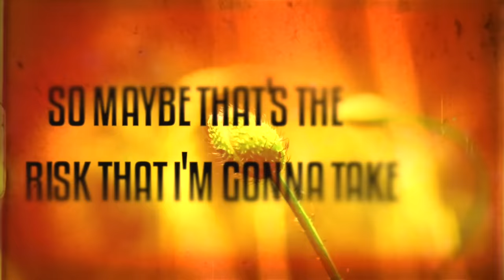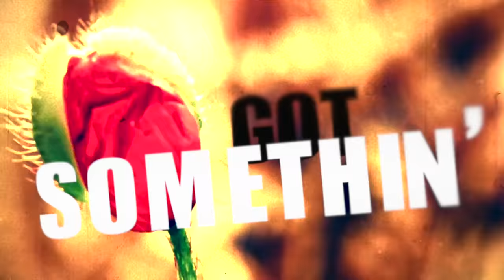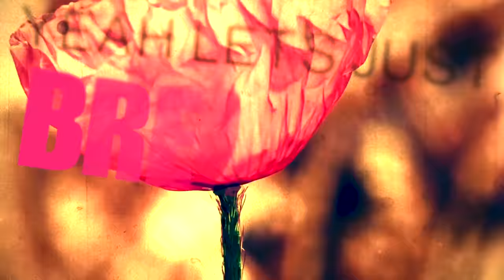KRISTII - Break the Rules (DJ Rebel Remix)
Watch the lyrics video of "Break the Rules" by Kristii, remixed by DJ Rebel. Let the music take you on a journey as you break free from the norm!🐾

Produced By: @paperboyfabemusic
Remix by:  @DJRebel